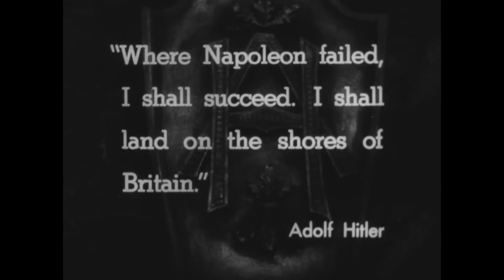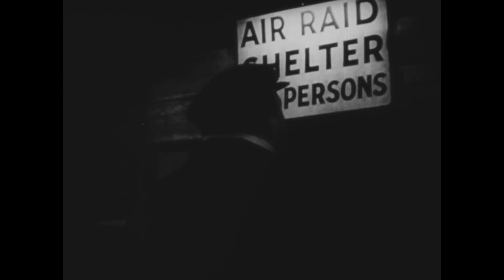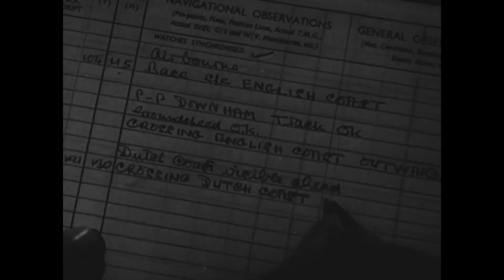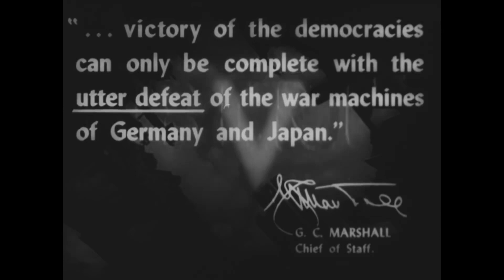Why We Fight The Battle of Britain